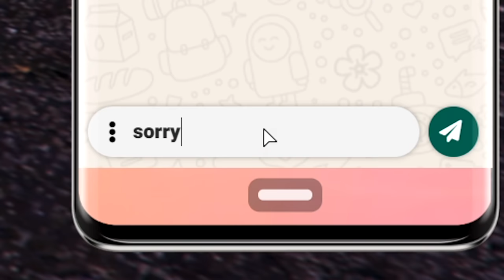Ik RAP voor een STREAMER in GTA 5 ROLEPLAY!!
---) 🎮IGN Info:
Steam: LikeAWalnut
EpicGames: LikeAWalnut
Minecraft: LikeAWalnut
Origin: LikeAWalnut
PSN: Mrwalnutt
Rockstar: LikeAWalnoet
Roblox: MonteurDeurHenkie